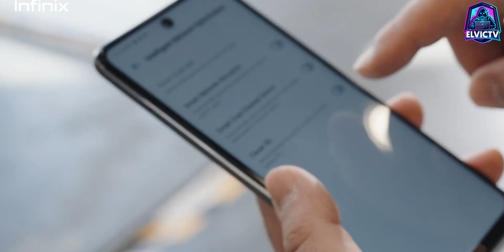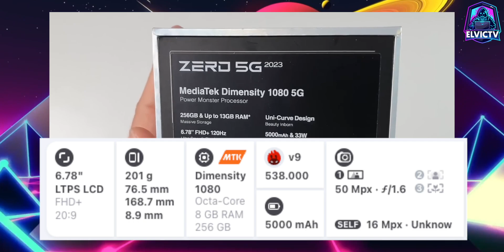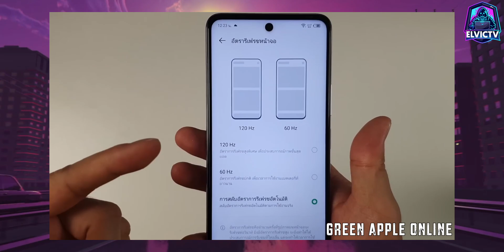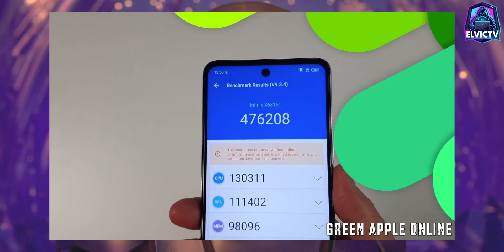ESTE TELÉFONO VIENE A DESTRUIR A XIAOMI...😱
Hola family... Llega un NUEVO CALIDAD PRECIO que SUPERA TODO LO QUE AH HECHO XIAOMI CON REDMI Y AL MEJOR PRECIO.
ESTE TELEFONO VIENE A DESTRUIR A XIAOMI,ESTE TELEFONO SE BURLA DE XIAOMI,review,UNBOXING,mejor telefono 2022,mejor telefono calidad precio,mejor telefono calidad precio 2022,mejor xiaomi 2022,mejor xiaomi 2022 calidad precio,mejor redmi 2022,mejor infinix 2022,mejor samsung 2022,mejor tecno 2022,mejor poco 2022,el mejor poco 2022,elvictv celularesbaratos,xiaomi,infinix,relame,mejor realme 2022,celulares potentes y baratos 2022